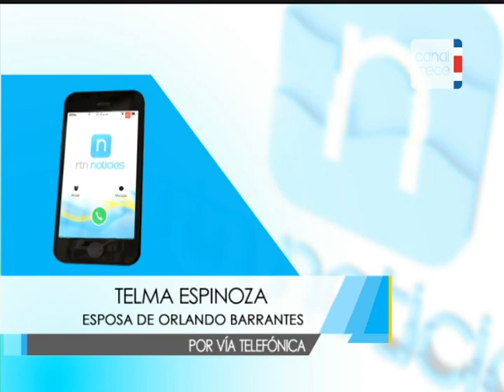Apelación medida cautelar Orlando Barrantes e Iván Angulo